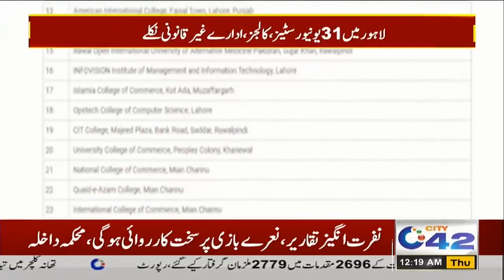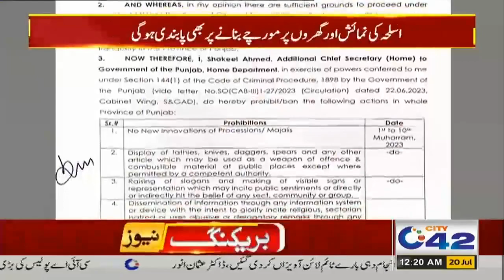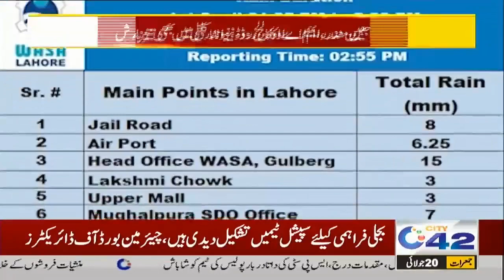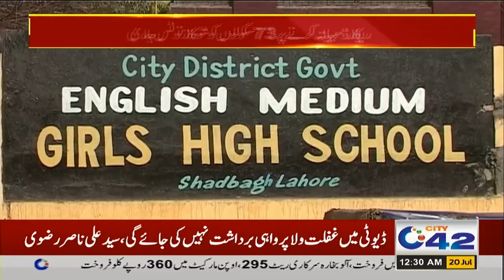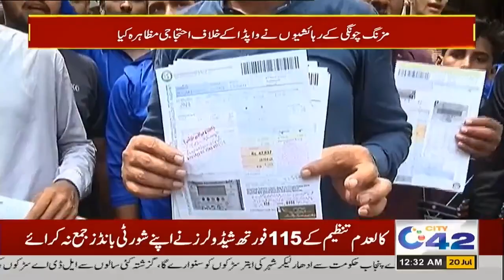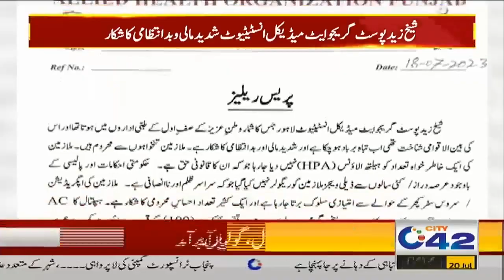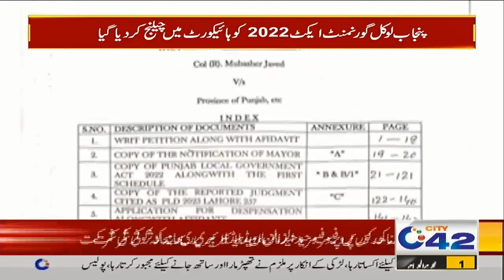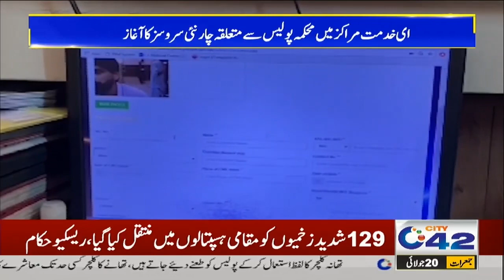12am News Bulletin | 20 July 2023 | City 42